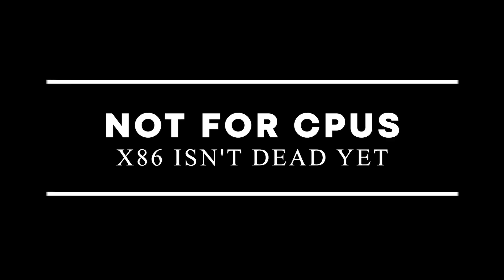Intel is shopping for RISC-V tech - $2 billion offer made for SiFive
It has been reported that Intel is looking to buy itself a slice of the RISC-V cake by making a $2 billion offer for SiFive. Even if the deal isn't made, it means that Intel is looking to turn to RISC-V and it has a large budget.